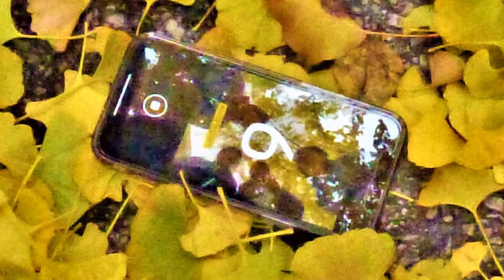Mùa Thu 2021